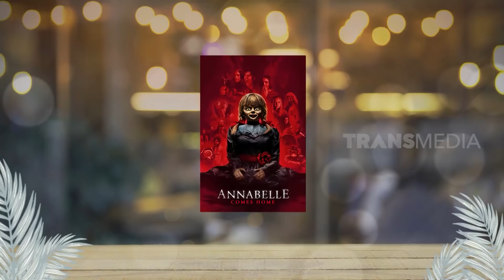Pengalaman Mistis Aulia Sarah Saat Syuting KKN Di Desa Penari | TRIG3RR (22/05/22) Part 3